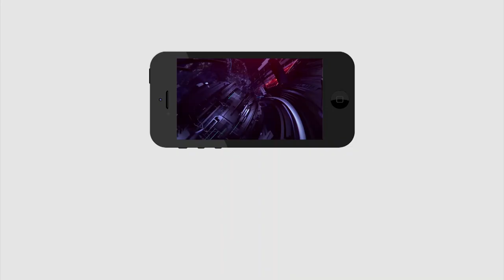People shocking comments on sand issue | తిండి, నిద్ర లేని బతుకు ఇంకెన్నాళ్లు..?